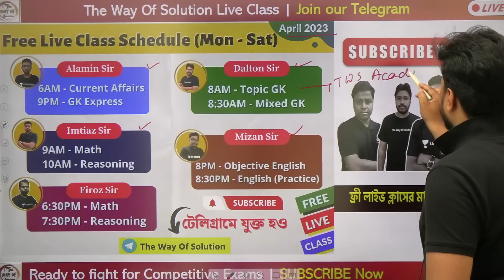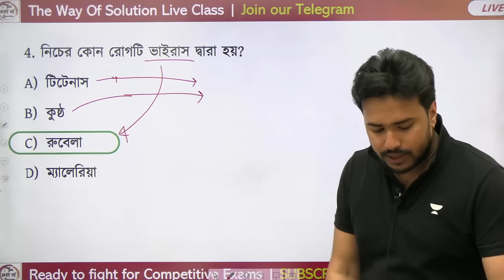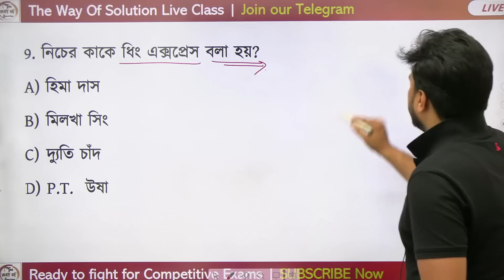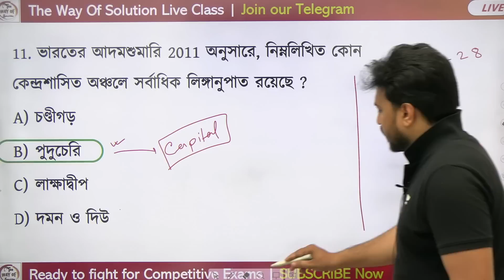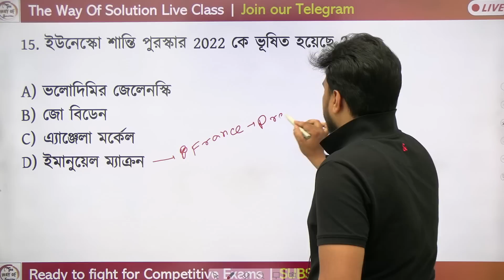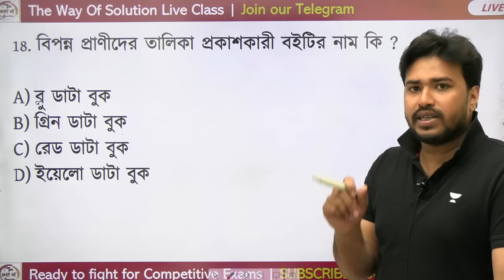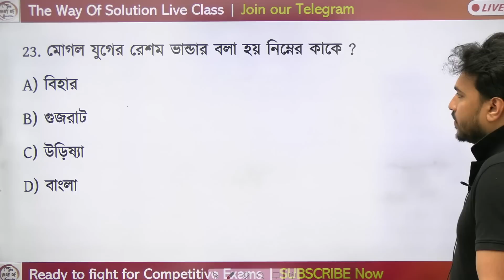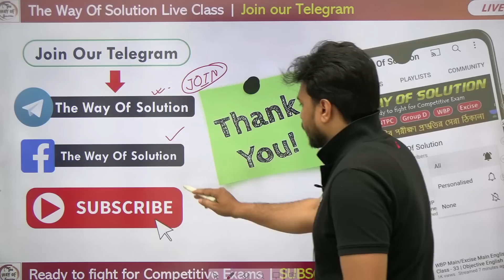🔴GK Class 2023 for SSC MTS/WBP/KP Constable | জিকে ক্লাস | Set - 23 | WBCS Prelims | Alamin Sir GK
SSC MTS General Awareness in Bengali 2023 | WBP & KP Constable/ Lady Constable 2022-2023 Class | SLST PT GK Class | Alamin Rahaman Sir GK Express 2023 | WBP Static GK Class | The Way Of Solution | WBP Live Class | Bengali GK/Current Affairs in Bengali
𝐒𝐒𝐂 𝐌𝐓𝐒 𝐏𝐥𝐚𝐲𝐥𝐢𝐬𝐭 (𝐀𝐥𝐥 𝐢𝐧 𝐎𝐧𝐞)🔥